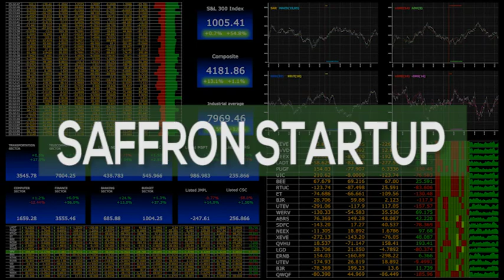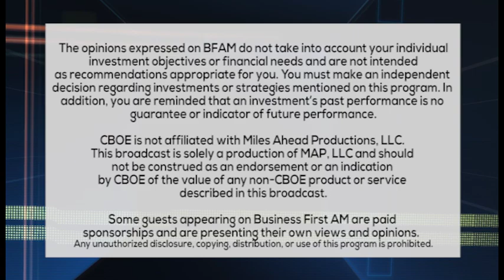SAFFRON STARTUP: Shark Tank Update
VETERAN'S BUSINESS GETS SPICIER